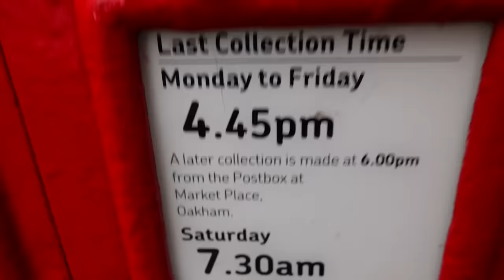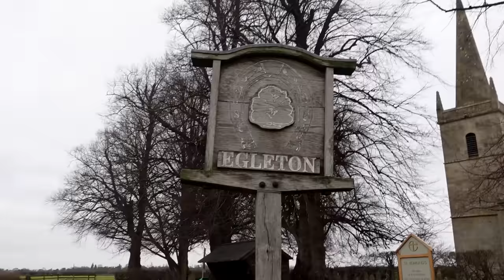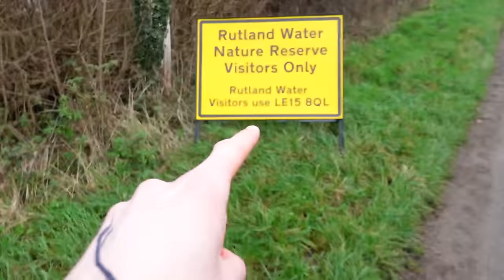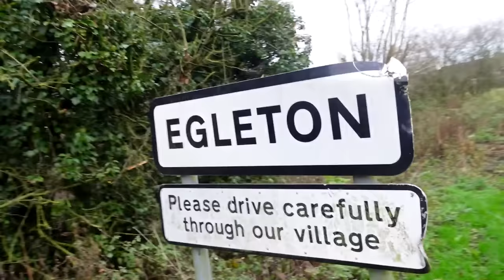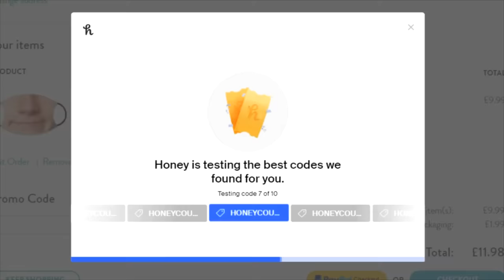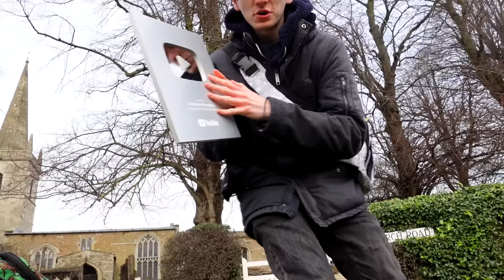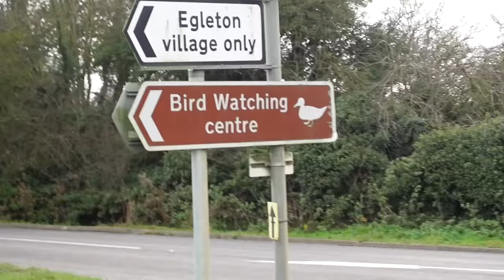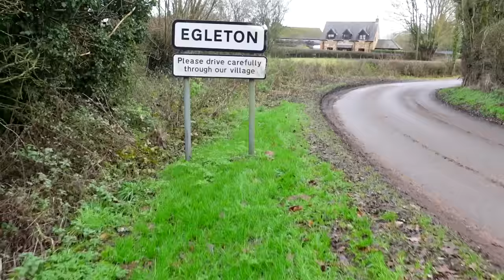GEOGUESSR IN REAL LIFE - Blindfolded & Abandoned Somewhere in the UK!